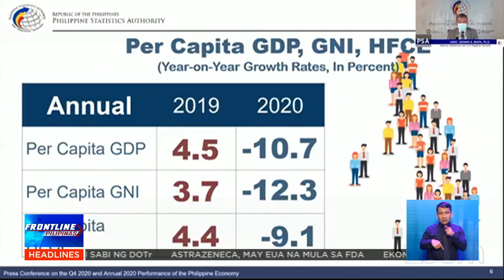Ekonomiya ng bansa, sumadsad sa pinakamababa mula noong World War II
FrontlinePilipinas | Naitala ng bansa ang pinakamababa nitong GDP mula pa ng panahon noong World War II. Sinabi naman ng isang ekonomista na nakadepende sa aksyon ng gobyerno ang pagbangon ng ekonomiya. | via Shyla Francisco